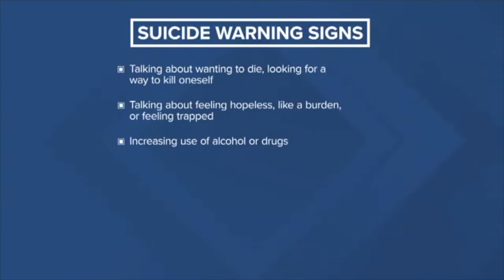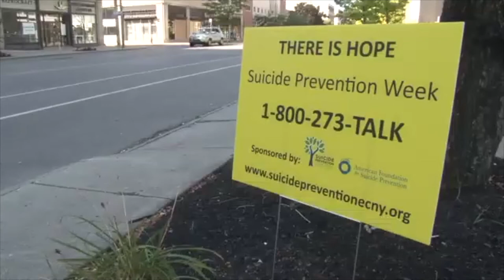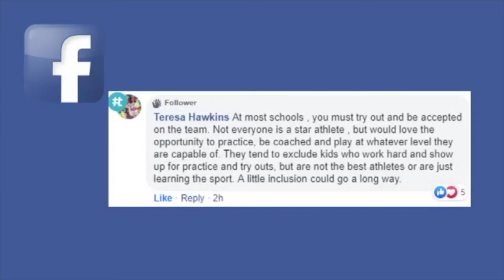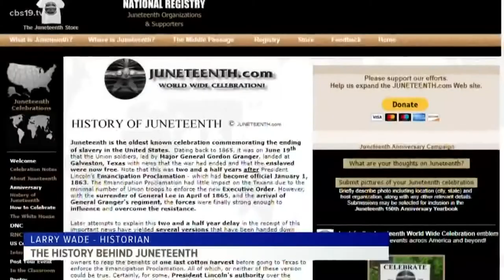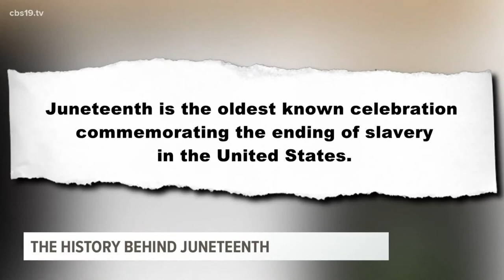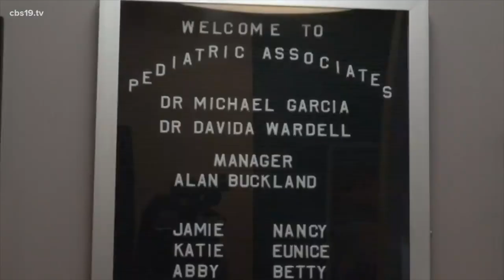Channing Curtis News Anchor 2020 Demo Reel